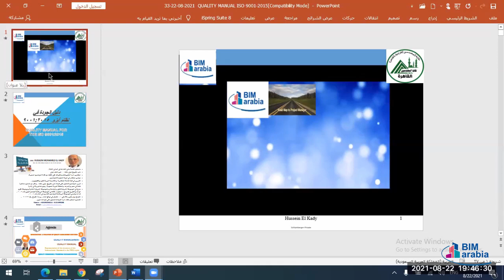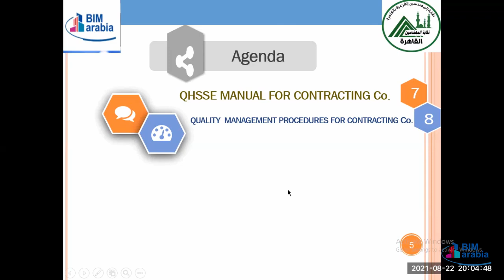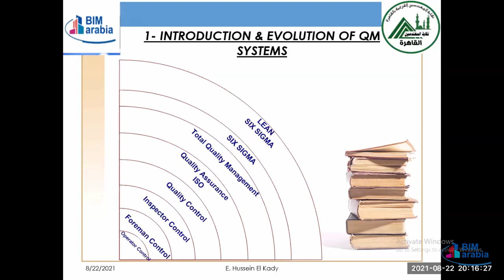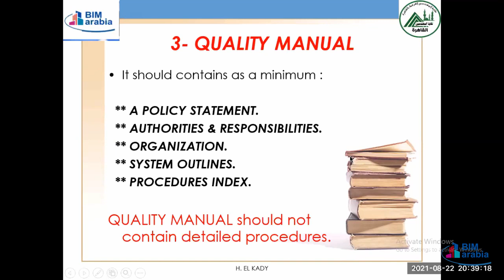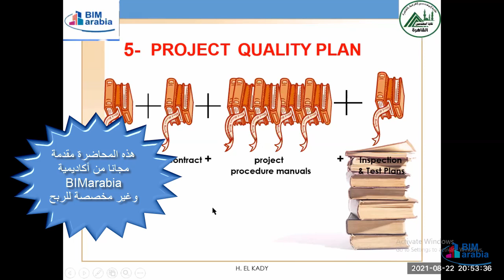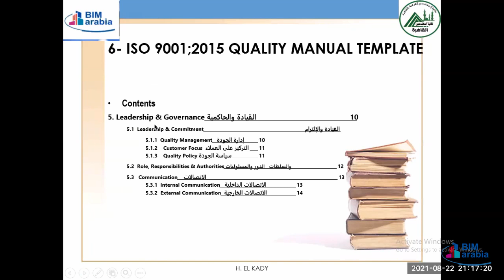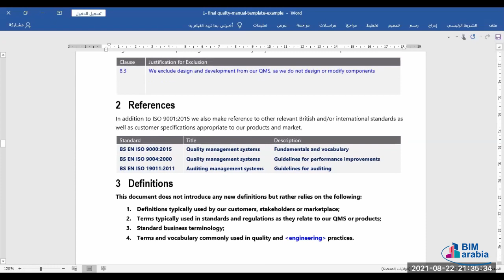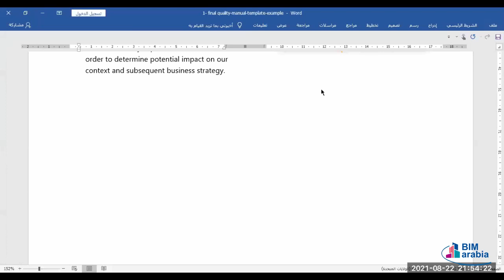Road Map to be International Project Manager II lec 13